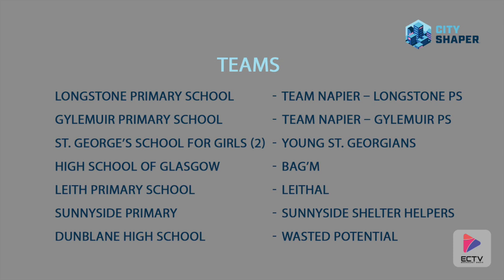FIRST® LEGO® League 2019 Edinburgh College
FIRST® LEGO® League 2019, recorded in Edinburgh for ECTV and Edinburgh college students.

Every year, FIRST LEGO League releases a Challenge, which is based on a real-world scientific topic.

Each Challenge has three parts: the Robot Game, the Innovation Project, and the Core Values. Teams of up to ten children, with at least two adult coaches, participate in the Challenge by programming an autonomous robot to score points on a themed playing field (Robot Game), developing a solution to a problem they have identified (Project), all guided by the FIRST Core Values. Teams may then attend an official tournament, hosted by our FIRST LEGO League Partners.

Past Challenges have been based on topics such as nanotechnology, climate, quality of life for the handicapped population, and transportation. By designing our Challenges around such topics, participants are exposed to potential career paths within a chosen Challenge topic, in addition to solidifying the STEM (Science, Technology, Engineering, and Math) principles that naturally come from participating in the program. Team members also learn valuable life and employment skills which will benefit them no matter which career path they choose.

Well done to all the participants, congratulations.